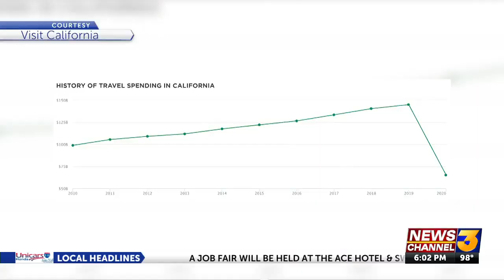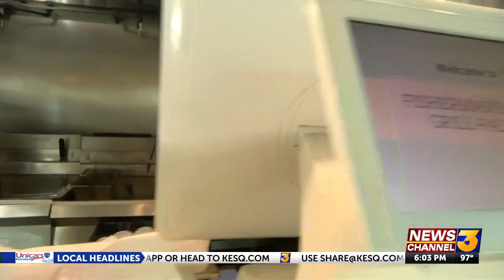Local tourism on the rebound amid new report statewide travel plunged in 2020